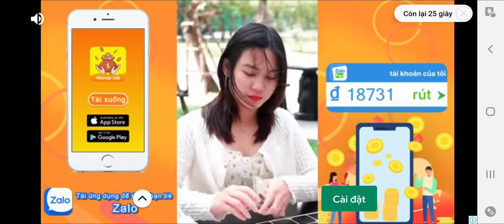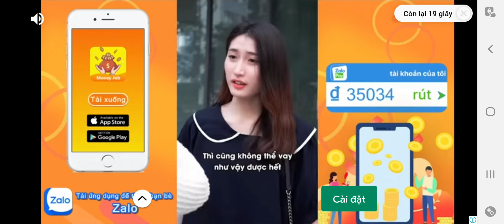Super Bear Adventure